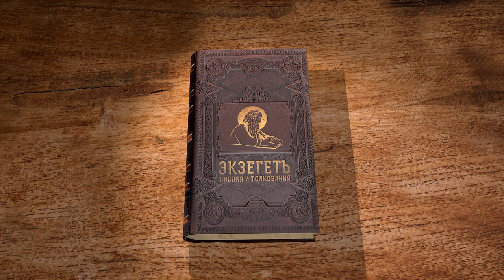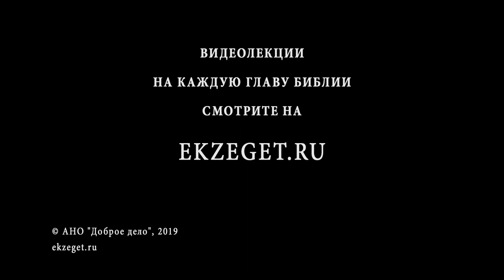Книга Бытие. Глава 8. Протоиерей Олег Стеняев. Библия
В 8-ой главе книги описывается прекращение потопа. Как всеведущий Бог мог "вспомнить" о Ное? Можем ли мы найти место, где остановился ковчег? Почему Ной выбрал именно ворона и голубя, чтобы узнать, сошла ли вода? Неужели Господу приятен дым от жертвоприношений, или здесь речь всё-таки о другом благоухании? Почему подобных потопов больше не будет во все дни земли?